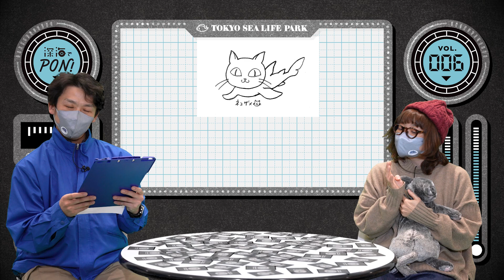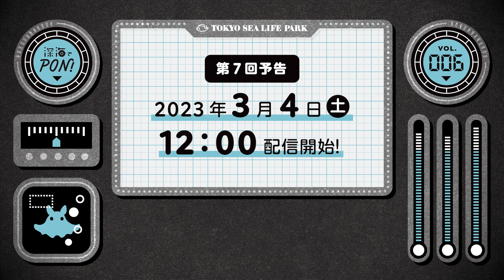【応募は終了しました】深海でPON！⑥ 参加して「シンカイカード」をゲットだぜ！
シンカイカードの応募受付は終了しました。

クイズに答えて水族園オリジナル「シンカイカード」をゲットしよう！

00:00  深海でPON！の説明
03:04  1つめのPON！
05:30  2つめのPON！
08:09  最後のPON！
10:06  プレゼントの応募方法

毎年開催している深海の生き物をテーマにした「Deep of Wonder──不思議な深海の生き物たち」。
2023年は、楽しみながら深海の生き物の魅力を学べるいくつかのプログラムをご用意しました。